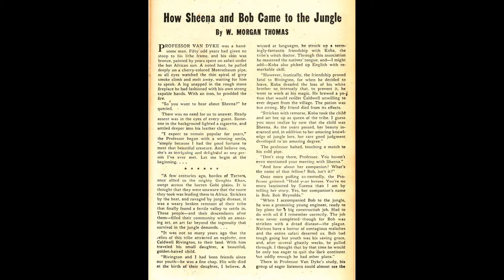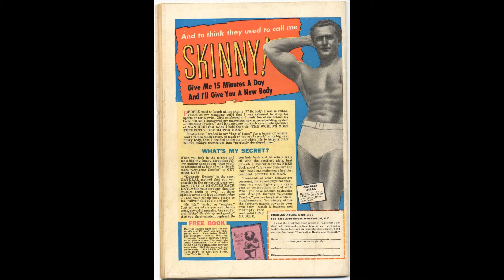Sheena Queen of the Jungle No 4 Comic Book Movie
In this episode of Sheena, Queen of the Jungle No 4 Comic Book Movie...Stories titles included;

Safari For Gorillas
The Zebra Raiders
How Sheena and Bob Came to the Jungle
Giants of the Congo

Sheena, Queen of the Jungle No 4 Comic Book Movie is presented in full screen, 1920 X 1080 HD (1080P) quality video, without music, narration, sound, animation, pans or zooms, enabling every comic panel, of the story, to be read and enjoyed, on or offline, at any time, and in any place you can access it.

Sheena, Queen of the Jungle No 4 Comic Book Movie is part of the golden age comics' Fantasy, Horror-suspense and Mystery Thriller genre. The Golden Age refers to the first cycle of superhero comics which existed between 1938 and 1950. This was the period in which the concept of the superhero was born. for their content assistance.

This video and our YouTube channel utilize public domain content. It is our understanding there is no copyright ownership on the materials used. No similarity between any of the names, characters, persons and/or institutions, appearing in our comic book video, and those of any living or dead person or institution is intended and any similarity which may exist is purely coincidental. However, it is possible in general, some may contain certain copyrighted works that were not specifically authorized to be used by the copyright holder(s), but which we believe in good faith are protected by federal law and the fair use doctrine. Thank you.